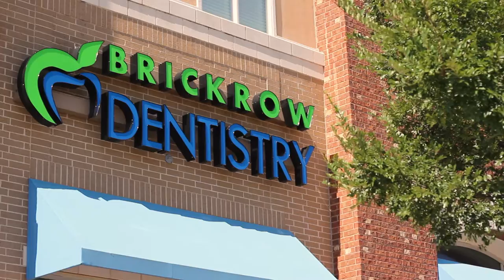Welcome to Brickrow Dentistry!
Welcome to Brickrow dentistry, where Dr. Nguyen and his staff work hard to improve patients' smiles every day. At our dental practice you can expect a comprehensive list of services and a friendly and relaxed environment. We offer everything from preventive dentistry and restorative dentistry, to dental implants. We also take emergency dentistry cases. Weather you are due for a cleaning, or need a full mouth reconstruction, Brickrow dentistry is happy to help. Dr. Nguyen has undergone several implant courses and is strongly focused on continuing his education as well as educating his patients. His talented team takes the time to get to know the patients and provide an atmosphere that could put even the most fearful at ease. The practice utilizes the most up-to-date technology, designed to make your appointments much smoother and more effective.